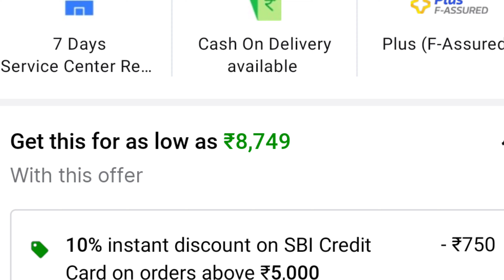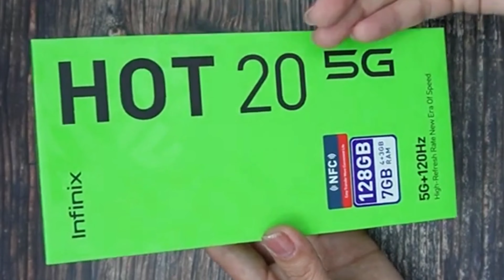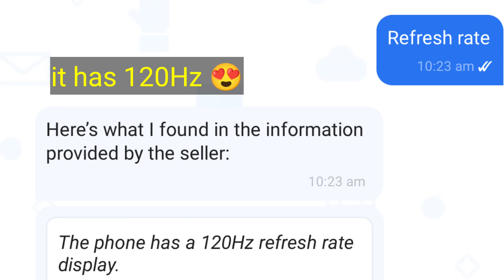Top 5 Smartphone To Buy Under ₹10,000 In Amazon And Flipkart Sale 2023